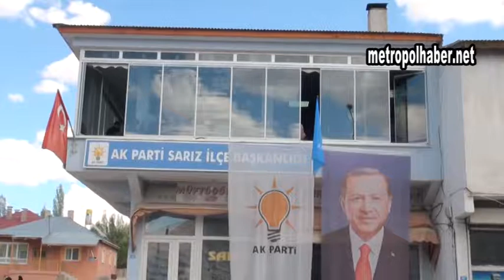metropolhaber net il başkanı Sarız'da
Necmettin ÇUHADAROĞLU/Gazeteci